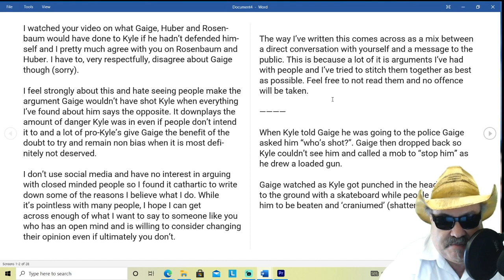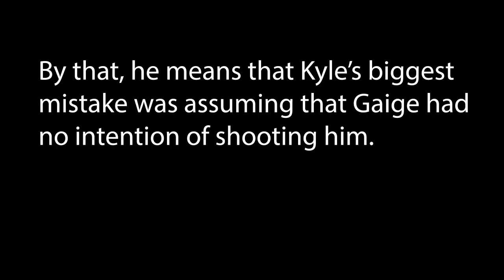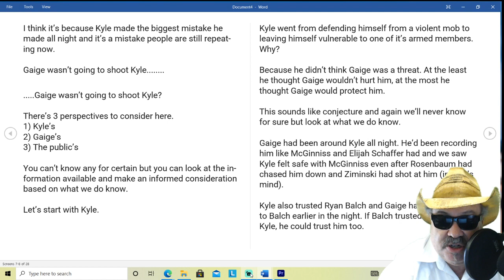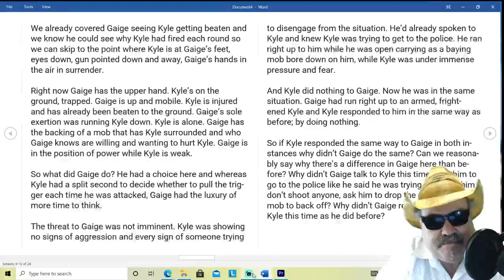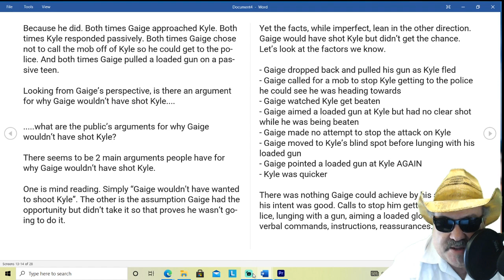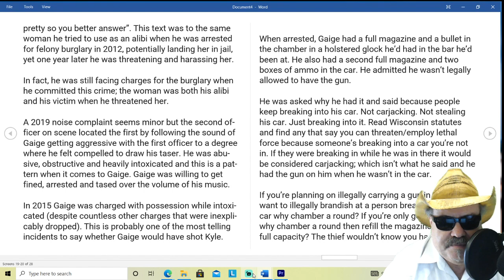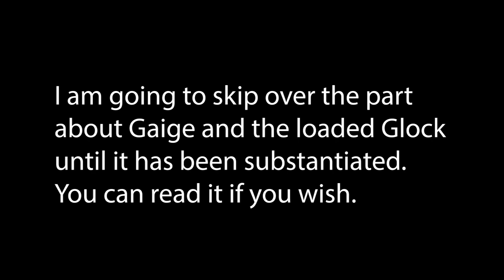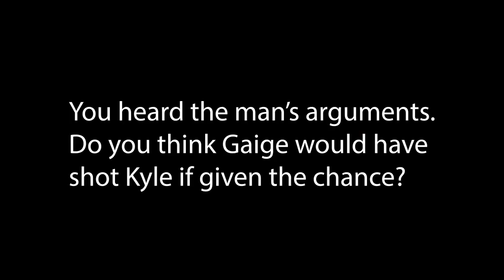Kyle Rittenhouse: Am I Treating Gaige Too Kindly?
While I have long criticized Gaige Grosskreutz for his life choices and past criminal behavior, I mentioned in a previous video that I didn't think Gaige would have shot Kyle given the chance. One of my channel subscribers took exception and emailed me a lengthy analysis of Gaige and his psyche. In this video, I read his email. Will it change my mind?

Gaige’s grandmother dropped assault charges against him in 2010; stating their whole family has anger issues they can’t control and wanting Gaige to go to counselling.

In 2012 Gaige had felony burglary charges including burglary any building or dwelling and party to burglary any building or dwelling, as well as misdemeanors for the same incident.

He took a plea deal dropping the felonies and admitting to the misedemeanors; all charges were expunged from his record as he was a juvenile offender.

His sentence included AODA treatment (alcohol and other drug abuse), random urine screening, counselling and no further law violations.

If the court sentenced him marginally quicker he’d have broken his probation as he was arrested for open containers of alcohol and criminal damage to property while awaiting sentencing.

In this period Gaige’s girlfriend (later ex-girlfriend) was both his alibi and his victim as he told police he was with her when the burglary occurred then later harassed and threatened her.

In 2013 Gaige smashed the window of the house his ex-girlfriend was in then left; later telling police he didn’t leave because he’d smashed the window, he was so angry he left to prevent further problems.

Before speaking to police he texted threats to his ex-girlfriend saying “I’m about to come back and it’s not going to be pretty so you better answer”.

Gaige was found to be the one who instigated the burglary saying to his co-defendants, “let’s get on some hot boy shit (weed) and rob her house”. He smashed the lights while he was in the house to make the burglary look authentic.

In 2019 Gaige received fines/citations for his aggression towards an officer over a noise complaint.

In 2015 Gaige had multiple charges all inexplicably dropped except for possession of a firearm while intoxicated; the only one that shows on his criminal record.

The original charges were:
1) DUI
2) possession of firearm by a felon
3) possession of a firearm while intoxicated
4) endangering safety by use of a dangerous weapon
5) open warrants

The arresting officer gave his full report/case file to ADA Nathaniel Adamson who dropped all charges except for the misdemeanor weapon while intoxicated charge; no explanation is given as to why.

Gaige admitted he wasn’t supposed to have the gun and stated he had it because his car kept getting broken into. The arresting officer stated “it should be noted there was a 9mm round in the chamber of the weapon”. No Wisconsin statute allows for threatening or using deadly force in this situation.

The officer found a second full glock pistol magazine and two boxes of ammunition in Gaige’s car.

When aiming a glock at Kyle’s head and lunging at him with it Gaige again had a round chambered. He’s on video shouting “it’s loaded, it’s loaded!” as people attempted to apply a tourniquet. He was concerned for his own safety with his loaded glock near him but not Kyle’s when he pointed it at his head.

To Michael Gravely in praise of Thomas Binger

Gab: @JohnnieWalkerDread